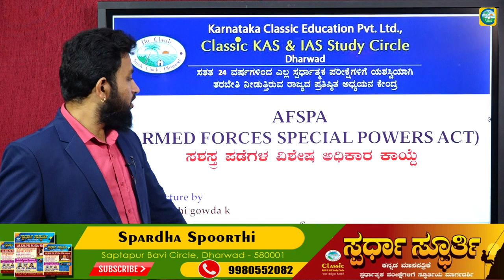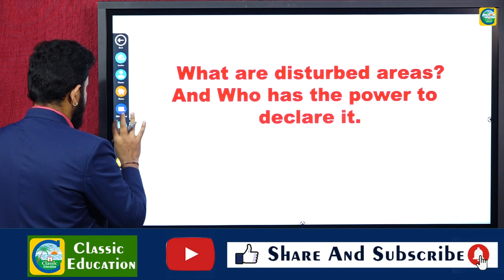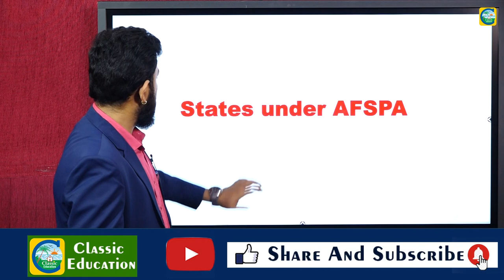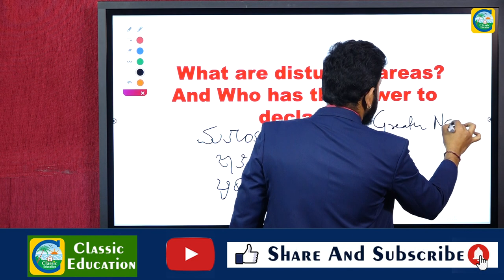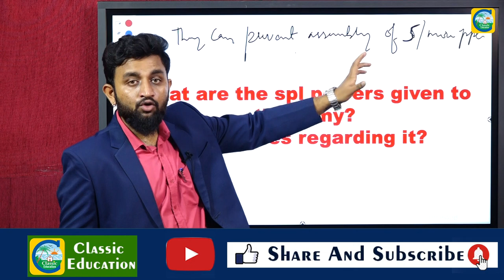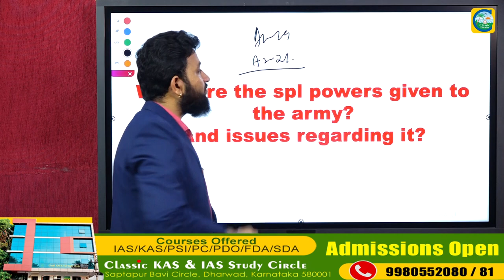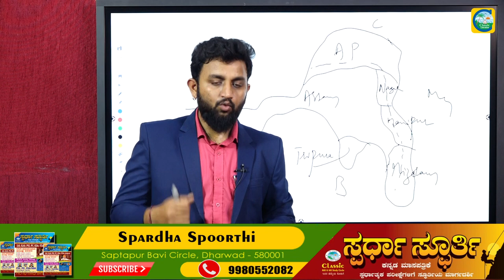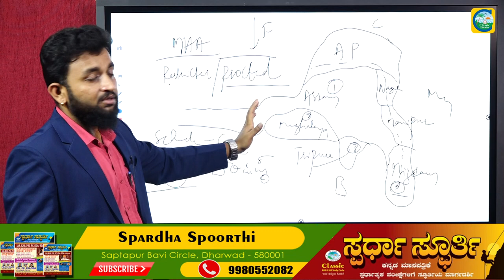ಸಶಸ್ತ್ರ ಪಡೆಗಳ ವಿಶೇಷ ಅಧಿಕಾರ ಕಾಯ್ದೆ||ಸಂಪೂರ್ಣ ಮಾಹಿತಿ||Classic Updates||Classic Education